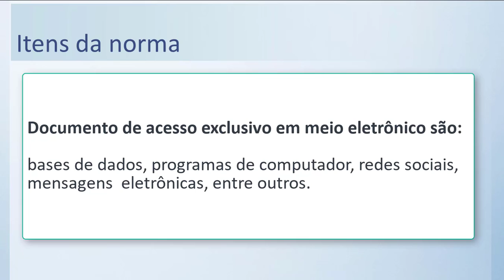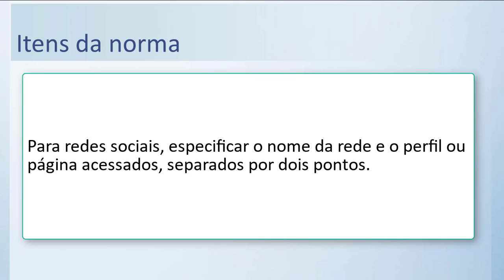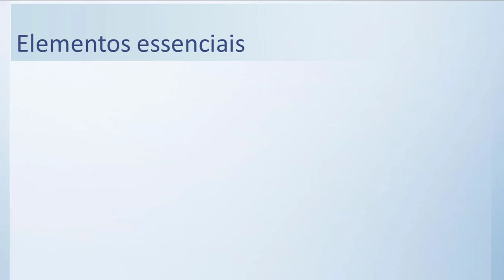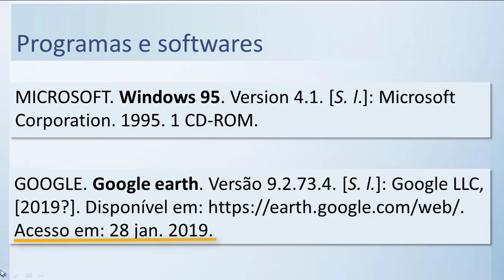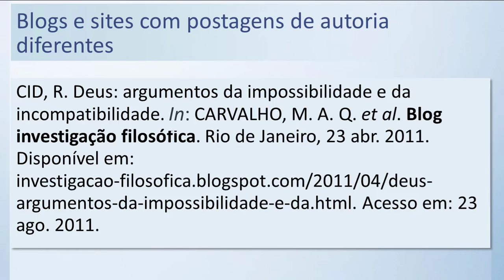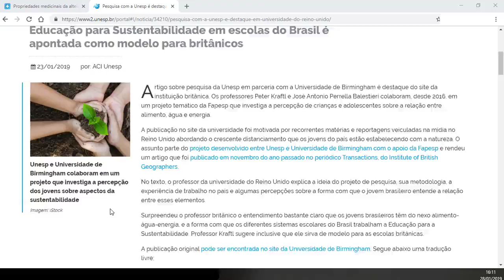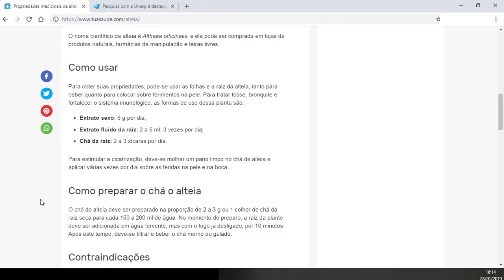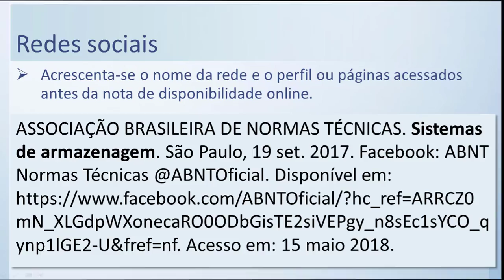Referências de acordo com a ABNT 6023 - site, programas e outros itens acesso exclusivo eletrônico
Table of Contents:

07:30 - Programas e softwares
08:52 - Bases de dados
10:07 - Blogs
10:47 - Página da Internet
11:54 - Notícias em portais online